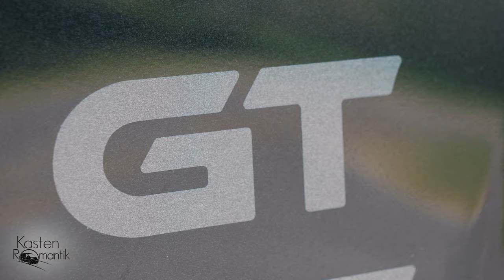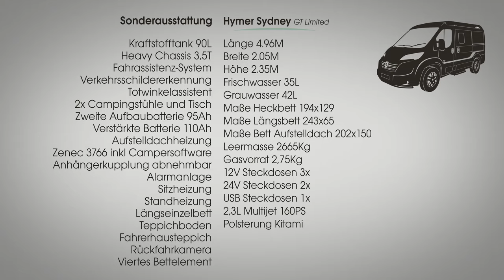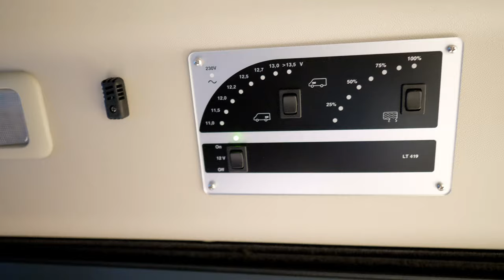Hymer Sydney 20/21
Liebe Campingfreunde, viel Spaß mit meinem Video! Ich freue mich auf Eure Kommentare ;)

Song von:  DJ Tool

Finde mich ;) ...